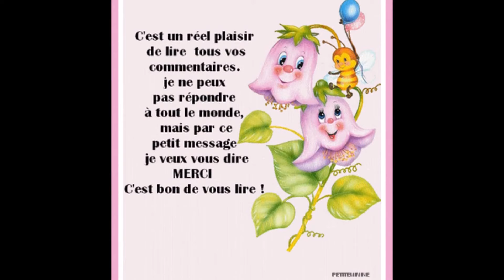Les Hauts-de-France / Aisne (Presles-et-Thierny)